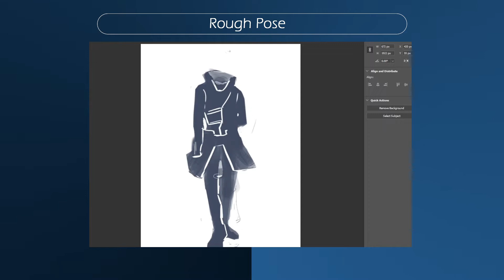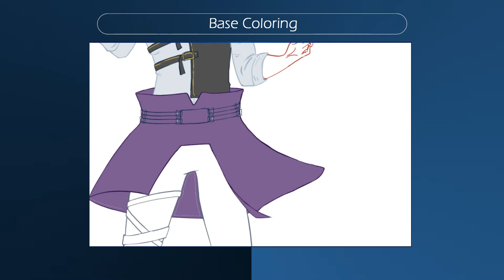Creating Original Character | Plus | OC | Creating Character From Imagination | Speed Paint OC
Hello,🤘 everyone I'm Back with another one of my OC this time Meet "Plus".
cool cute boy character and guess what he uses mischief magic that has embedded on the deck of cards. I will share more about him after I make the opening for "the Chronicles of TIffity"

All speed Paints ✏️of character are originally created by me and I'm working on a big project "The Chronicles of Tiffity" a story of a mystical world and the events that are happening there.

0:00 Meet Plus
0:12 Rough pose
0:40 Clean Up Sketch
0:55 Line Art
1:17 Base Coloring
1:45 Adding Shadows And Highlights
2:09 Adding Cards
2:24 Meet Plus & Thankyou for Watching the Videos

Plz comment and do tell me how is speed paints are
or Just say Hi if you want to .

 "The Chronicles of Tiffity"